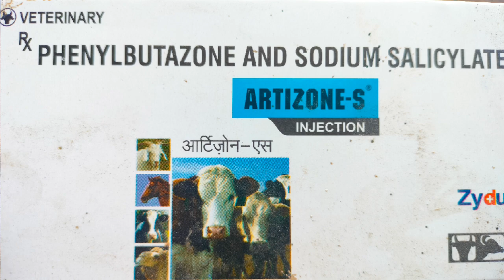Artizone-S Inj use in veterinary//phenylbutazone & sodium salicylate